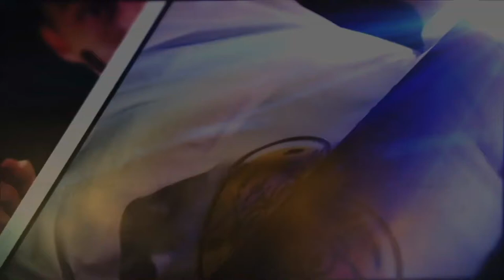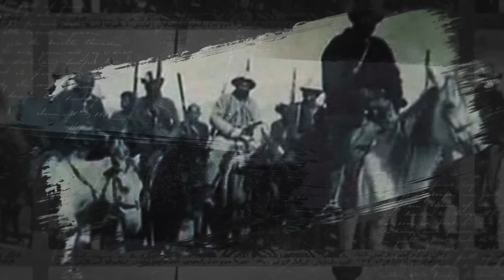ТАРИХАҒАЙ: Қазақстан қарулы күштері / Вооружённые силы Республики Казахстан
1992 жылы 7 мамырда ҚР Тұңғыш Президенті - Елбасы Н.Ә.Назарбаев "ҚР Мемлекеттік қорғаныс комитетін Қазақстан Республикасының Қорғаныс министрлігі етіп қайта құру туралы", "Қазақстан Республикасының Қарулы Күштерін құру туралы” және алғашқы қорғаныс министрі етіп генерал полковник (1993 жылдың 9 мамырынан армия генералы) С.Қ.Нұрмағамбетовты тағайындау туралы жарлықтарға қол қойды. Бұл күн Қазақстанның дербес Қарулы Күштерінің құрылған күні болып табылады.